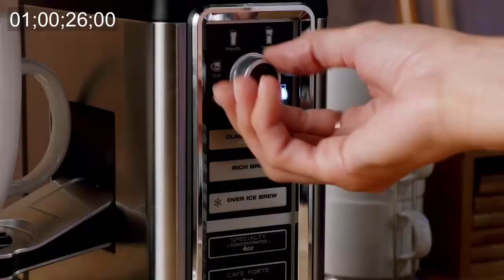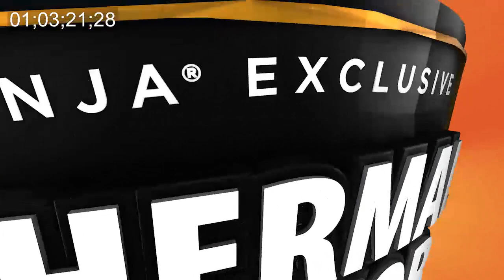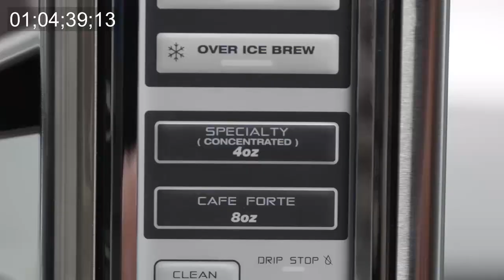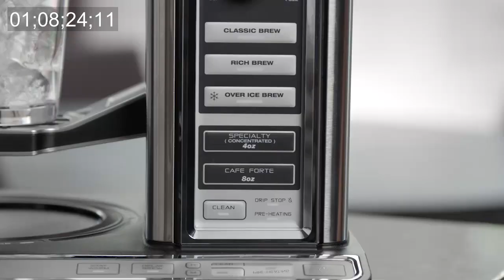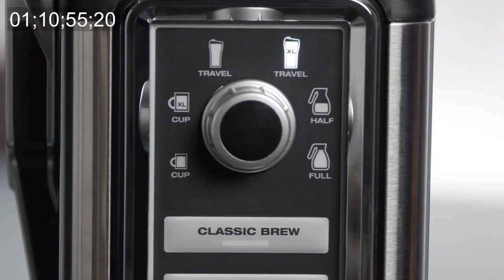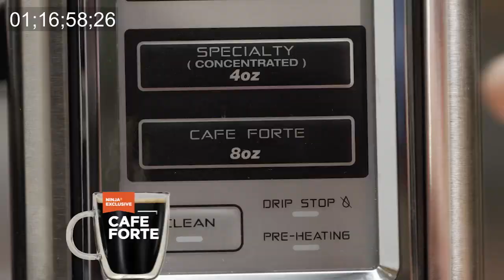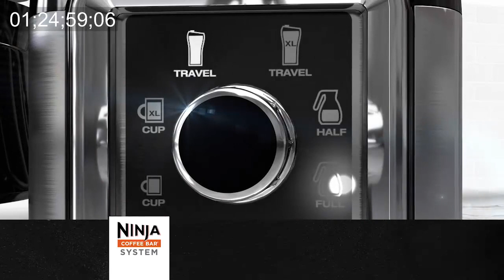Ninja Coffee Bar System (Full Infomercial)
The Ninja Coffee Bar System is the best coffee system you will ever own. It has 6 brewing sizes and 5 brewing options.